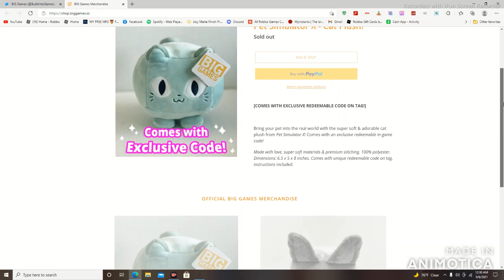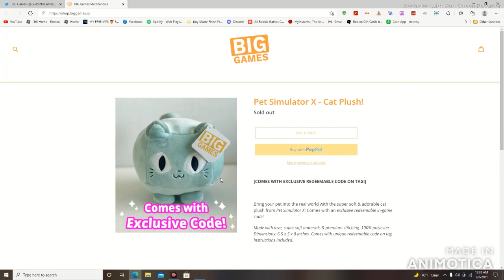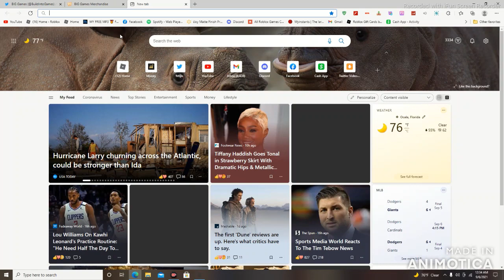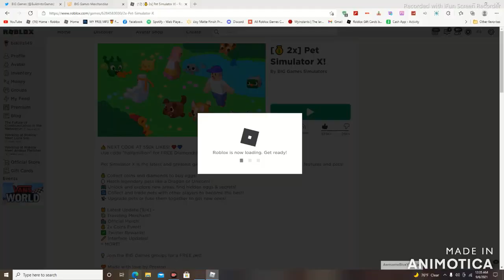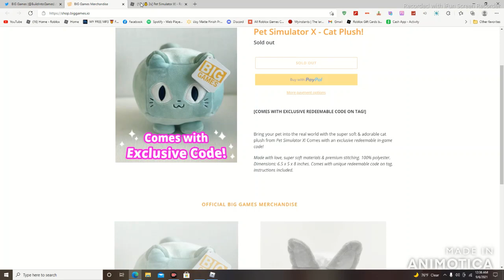The Giant Cat Plushie Makes Record Sellout Time....Pet Simulator X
Well now you can officially say players have become pay to win
This brand new cat plushie came and went within a duration time of 2mins
It is no longer on sale...To be more frank it's out of stock!

***PSA*** No disrespect to anyone but this is going to be a crazy situation just you watch
Those that bought more than 1 will be getting a lot of why questions